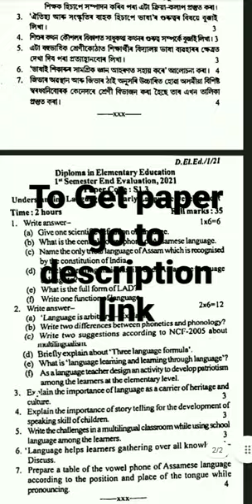UNDERSTANDING LANGUAGE ||ভাষা বুজন || Deled 1st semester Question paper